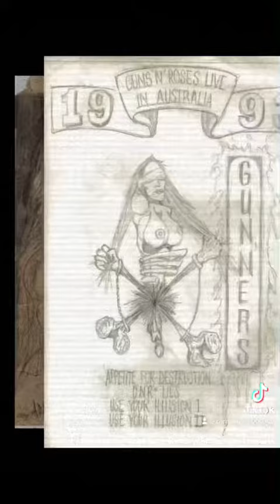Wallow Art TikTok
My art work, some from high school.. Wallow Art all drawn from 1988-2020.. enjoy

Mr.Squiggle Television Show Music Theme supplied via TikTok